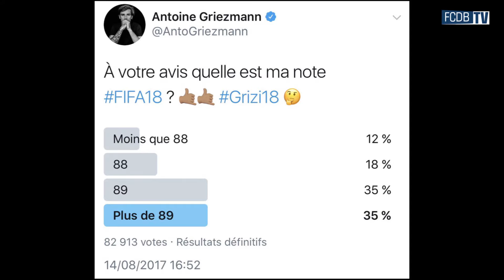SPORT 3.0 | НОВОСТИ КИБЕРСПОРТА | ВЫПУСК 10